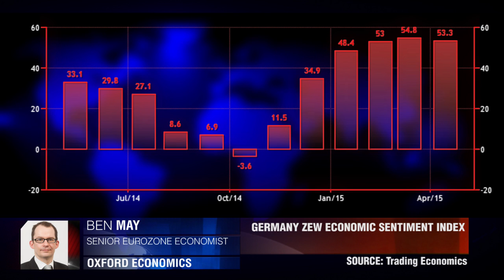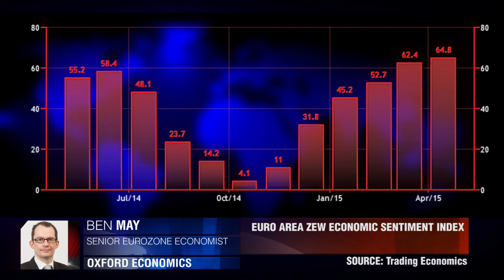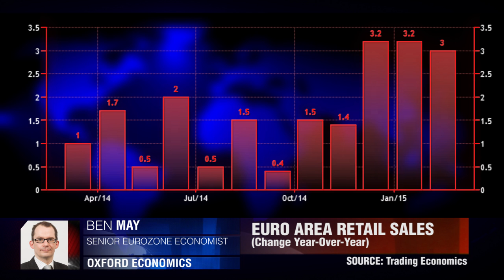Germany Data In Perspective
In light of ZEW economic sentiment data released today, we're taking a closer look at how Germany and the Euro area as a whole is performing. Ben May, Oxford Economics.